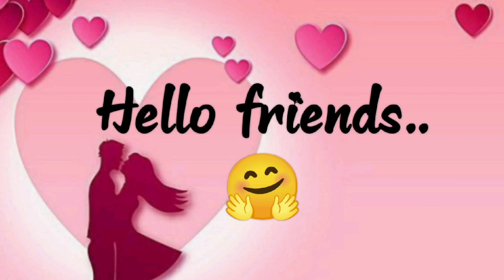Single Girl vs Relationship Girl 😍🥰🎀/👉 select who are you 💘 💓💓